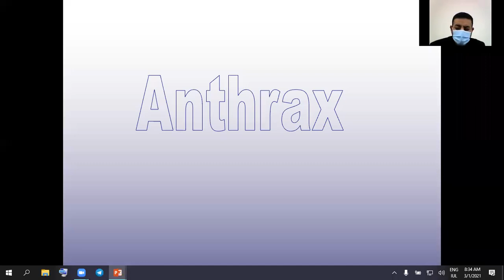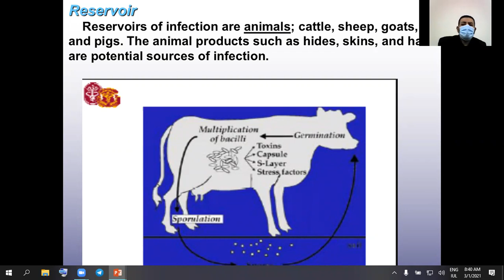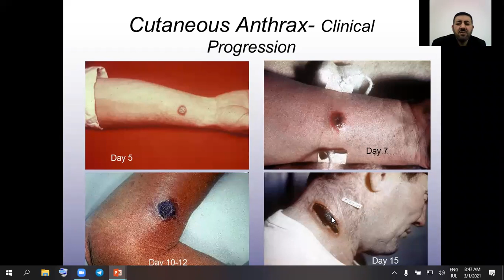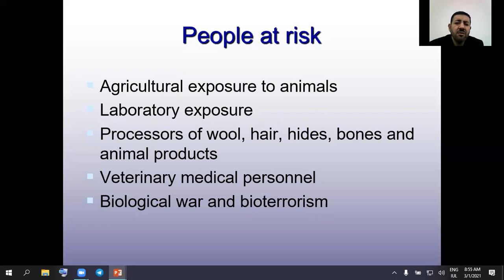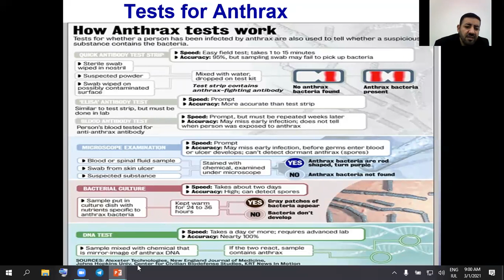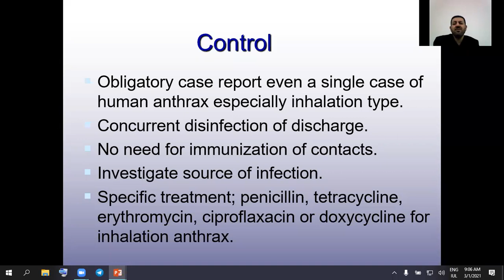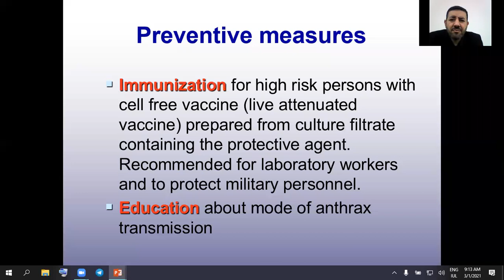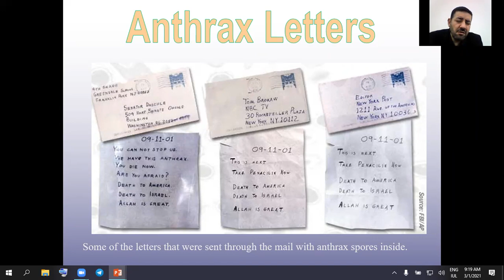Community - Anthrax / د. علي عبد سعدون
Community -  Anthrax
جامعة ذي قار - كلية الطب / المرحلة الرابعة
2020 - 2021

تم تقديم من قبل:
الدكتور علي عبد سعدون
تدريسي في كلية الطب - جامعة ذي قار
Presented by:
D. Ali Abd Saadoon